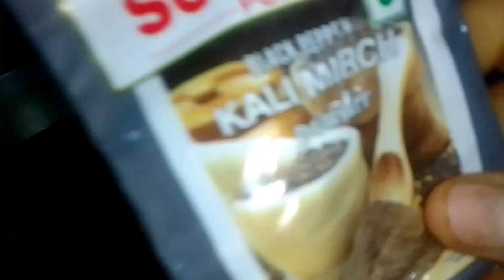মাংসের স্বাদ এ ব্রোকলি রেসিপি।।Broccoli Recipe।।